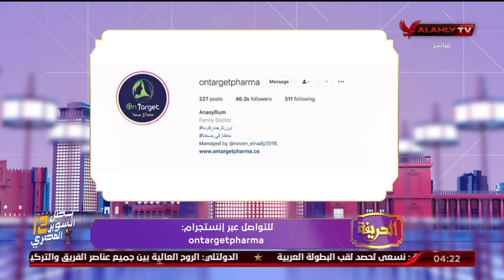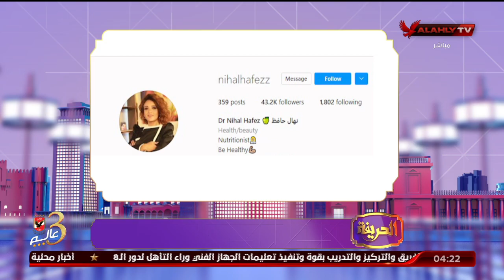مع أون تارجيت فارما هتعرف إزاي تنزل وزنك بشكل صحي مع د. أميرة مهيب